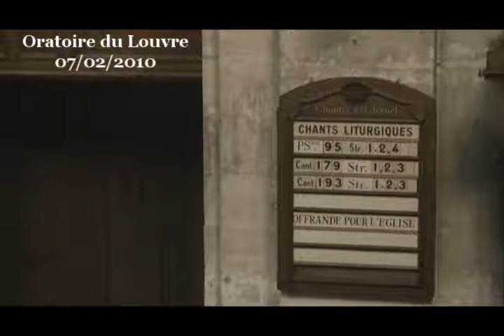Est-ce bien Dieu qui m'appelle ?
- - - Vidéo - - - prédication du pasteur Christian Baccuet
sur ce texte biblique : 1 Samuel 3